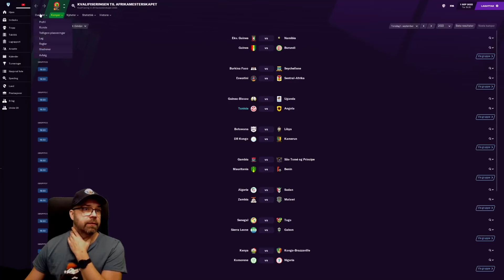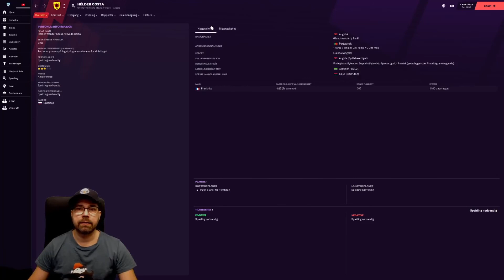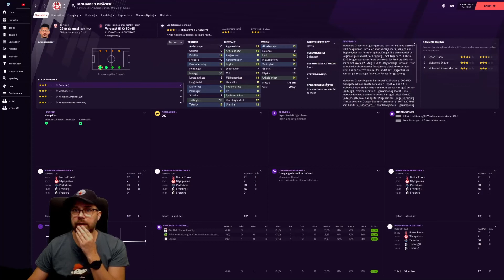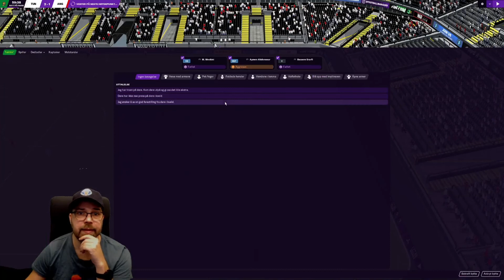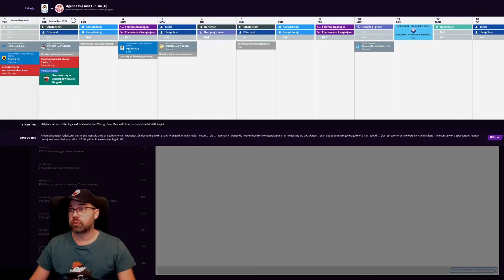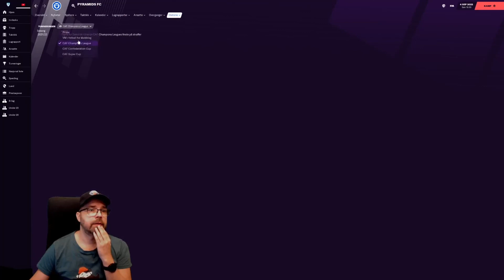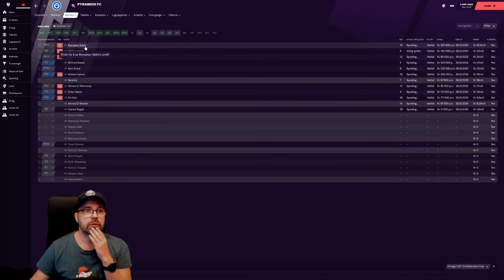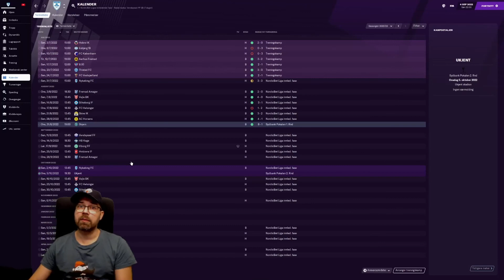FM21 Nowhere to somewhere #17, Norsk Fotball manager 2021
Football manager 2021 Norsk From Nowhere to somewhere, et llm spill.
Jobbsøknader og Første kamp på nye FM 21 lower league manager